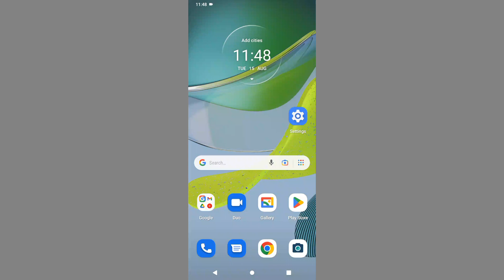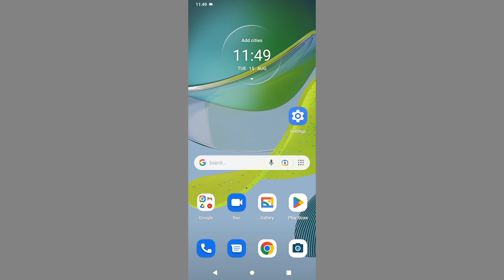Motorola Moto E13 Me Three Finger Screenshot Keyse ON Kre l How To Use Screenshot Settings